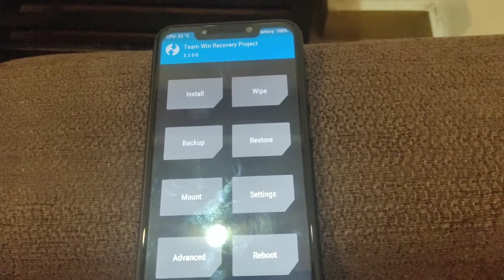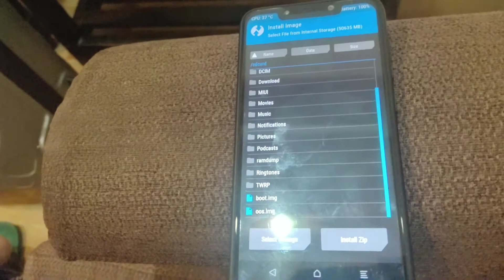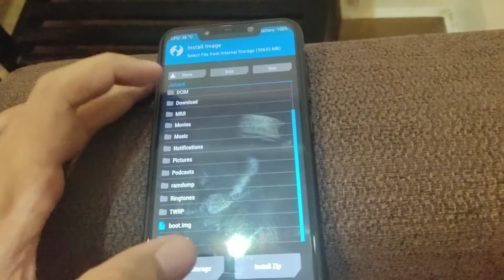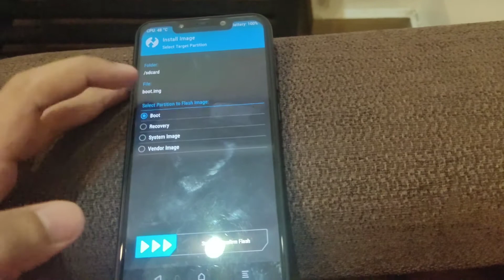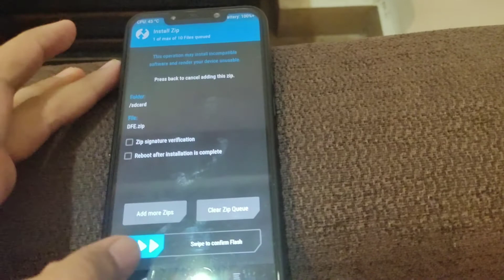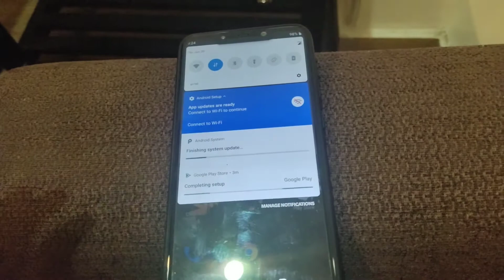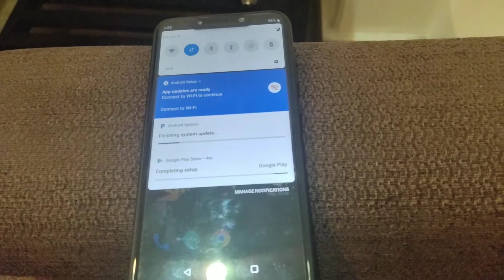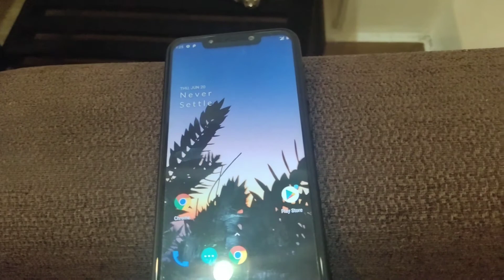Install One Plus 7 pro rom new update on Poco f1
So guys in this video i will show you how to Install One Plus 7 pro rom new update on Poco f1 so guys new update is out of oos for poco f1 its a beta 2 version of it so the update is good and the review will available by tomorrow so no need to worry about it

 Download the BETA 2 zip, permissiver, DFE, vendor patch and the latest vendor
 Extract oos.img and boot.img from the BETA 2 zip
 Go to recovery and wipe everything except internal
 Flash the latest vendor and flash vendor patch
Flash oos.img as system, boot.img as boot and then flash permmissiver and flash DFE
 Reboot OK guys

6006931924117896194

Bugs

No fp with screen off
 Reboot problem